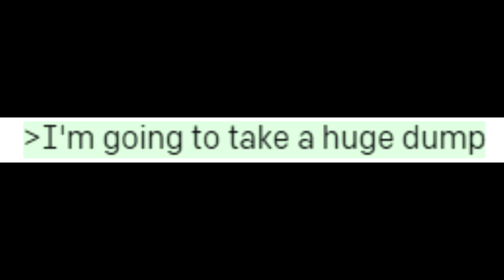The AI-Generated Wario Greentext Story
sample text